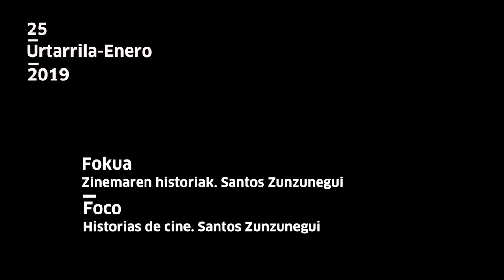EQZE: Zinemaren historiak | Historias de Cine (7)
Zazpigarren saio honetan (2019/1/25), Santos Zunzuneguik Yasujiro Ozu-ren zinema izango du hizpide, "Principios de verano" (Japón, 1951) filmatik abiatuz.

En la séptima conferencia del ciclo (25/1/2019), Santos Zunzunegui aborda el cine de Yasujiro Ozu a partir de "Principios de verano" (Japón, 1951).